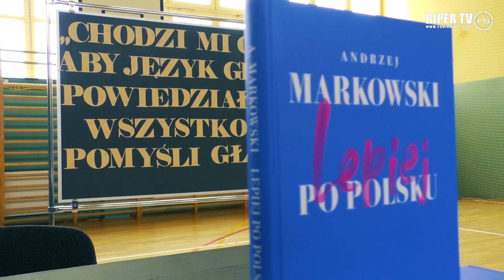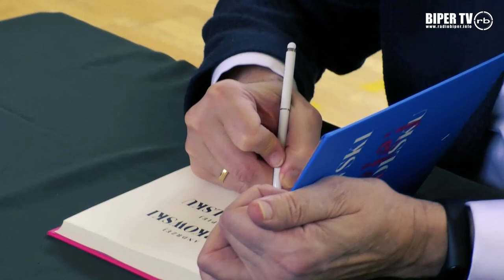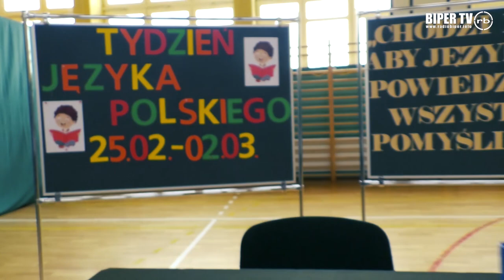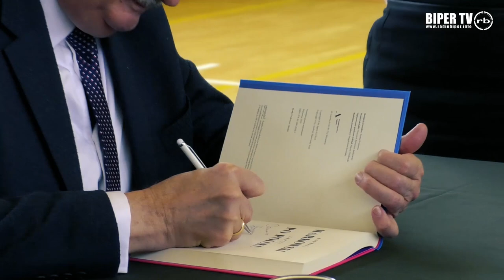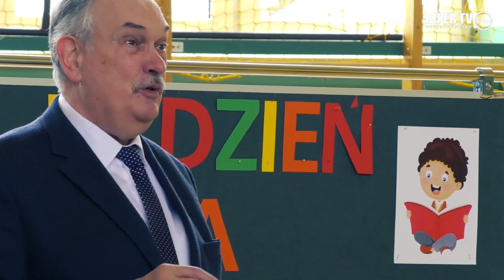"Lepiej po polsku" z profesorem Andrzejem Markowskim